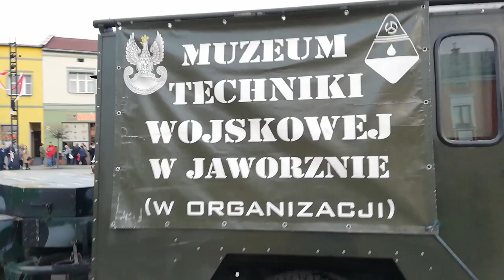Zlot motocyklistów z okazji 100 lecia 11 listopada w Jaworznie